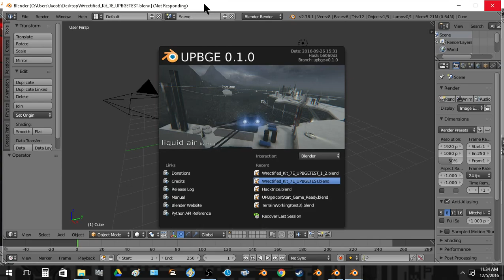Upbge 15~ fps faster then vanilla BGE - same scene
(without instancing - investigating an issue now with mapped Normals + instancing now)